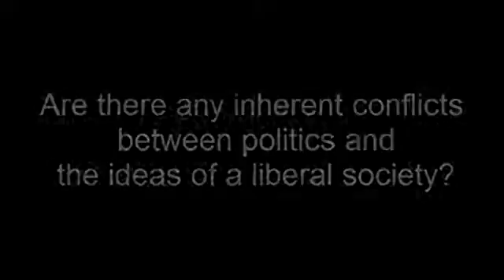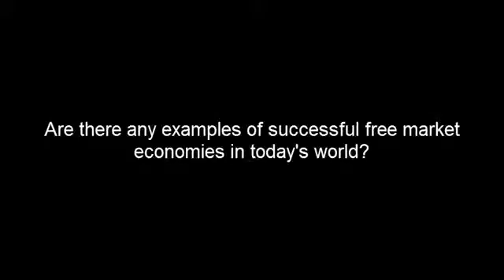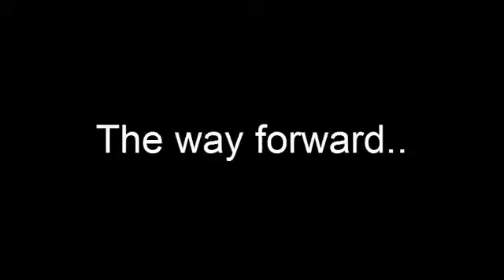Liberty Through Politics by Ken Schoolland %40 India Institute